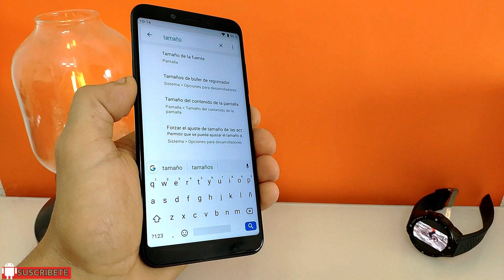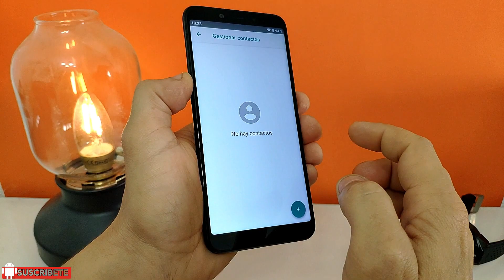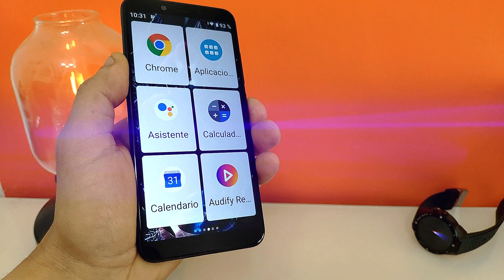Como Adaptar un Teléfono Android para usarlo una persona mayor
Consejos para configurar un teléfono Android para que pueda usarlo una persona mayor,padres abuelos que necesitan aumentar el tamaño de los iconos al máximo.

Iniciar sesión en un PC windows usando la huella dactilar en el teléfono